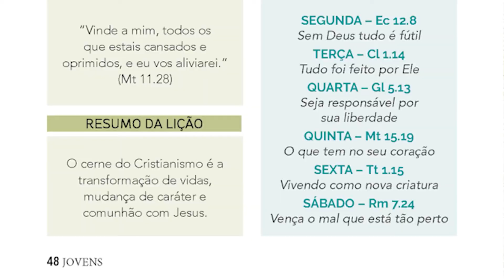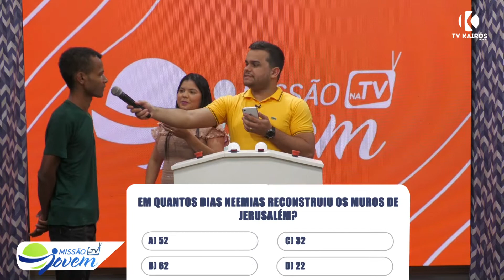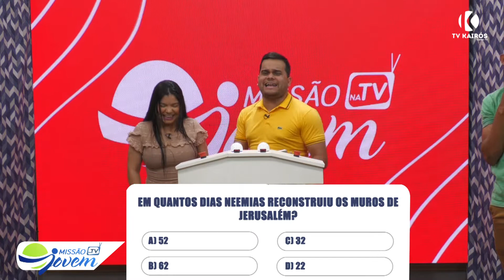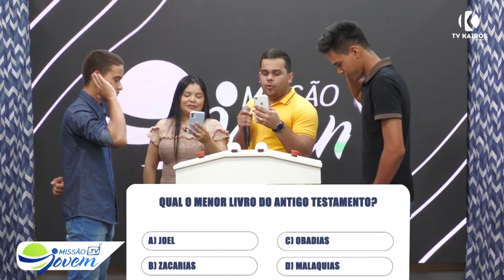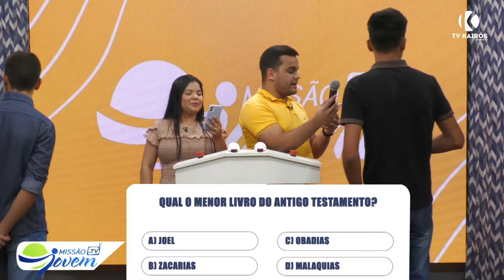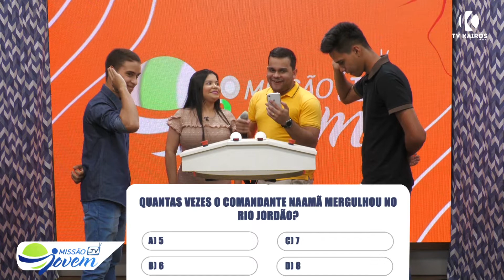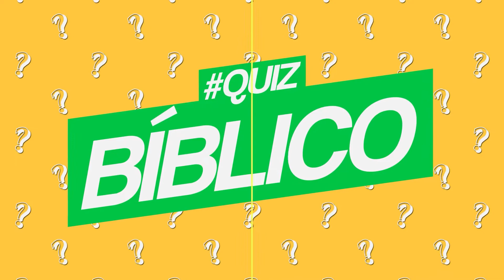MISSÃO JOVEM |01-09| 2º BLOCO